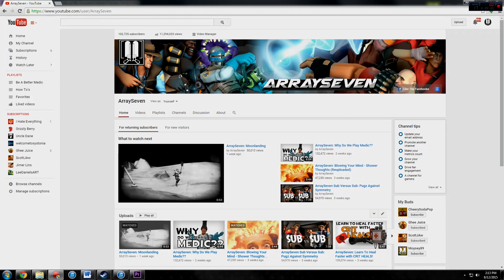100,000 Sub Special - Merchandise, Setup, and About A Face Reveal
The more I see you all like what I do, the more I'll post!

✔And don't forget, we're always welcoming new member to our Steam Group!
Join for video updates, stream announcements, giveaways, and a chance too be in one of my videos!

✪A bit on the video✪
Thanks to everyone who helped me get here. Every sub, every view, every comment, thank you everyone!! :D